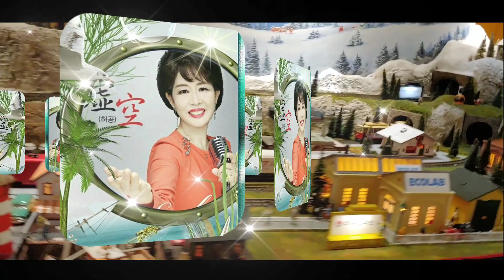🎆가수:소단/용두산 엘레지(원곡:고봉산)🎆⤵🎈🎥📀